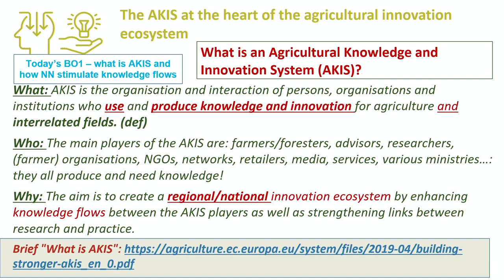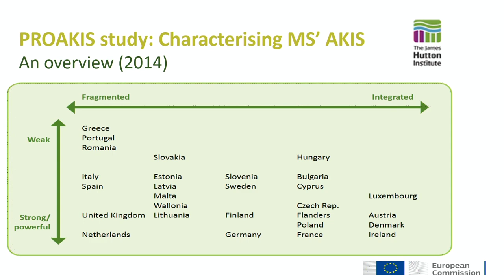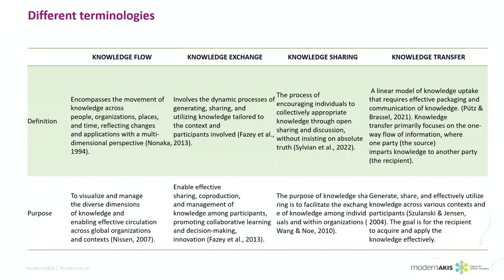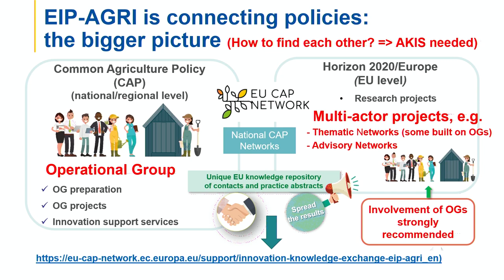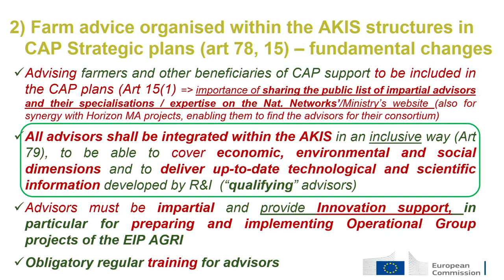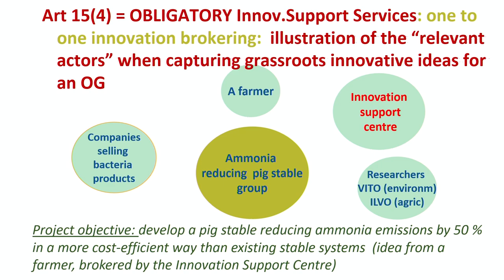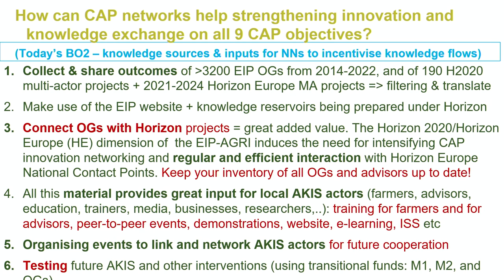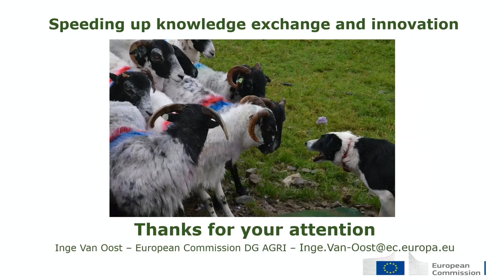2023 11 30 02 European CAP Strategic Plan framework for National CAP Networks’ role in AKIS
Video: Erik Lööper (Estonian NRN/METK)